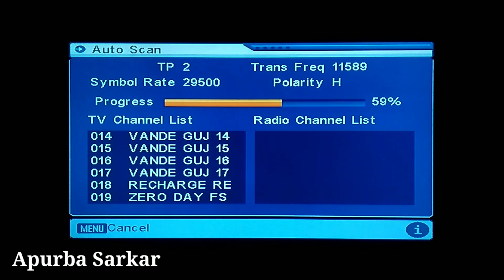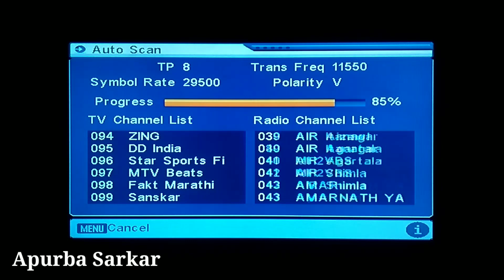New setting on DD Free Dish and Paise wale channel new Frequency